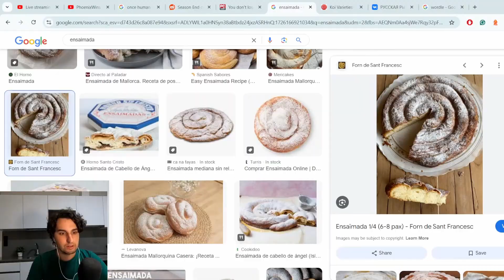C2 SuperFreak and Orenji Ogon at Copper Lake - Russian Fishing 4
I was fishing for rare Koi Carps in Copper Lake. Good spot for C2 SuperFreak and Orenji Ogon carps. It's a bit slow but rares are coming up.
Russian Fishing 4 -  Русская Рыбалка 4